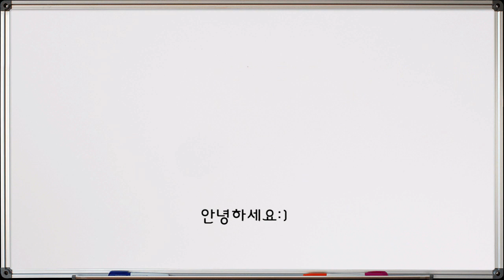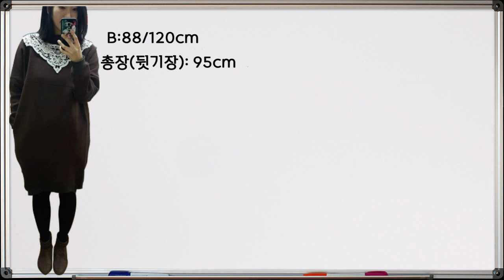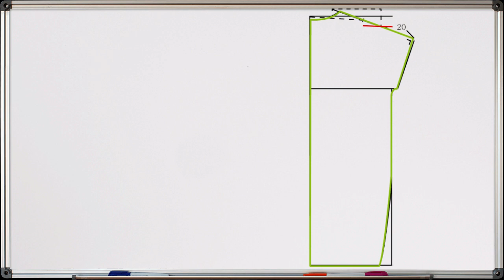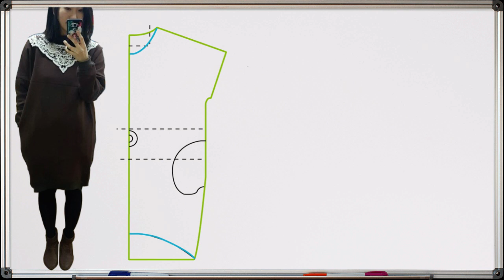옷패턴그리기ㅣ코쿤라인,항아리라인 기모쭈리 원피스 패턴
기모쭈리 원피스 패턴 제작법입니다
소매설명에서 소매기장 43cm에서 33cm 로 정정합니다:)

목화꽃섬유공방의 의상 제작 및 패턴 수업은

를 참고해주세요:)

감사합니다.